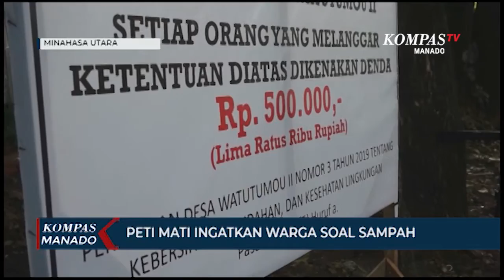Peti Mati Pemberi Pesan Jangan Membuang Sampah Sembarangan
Minahasa Utara, Kompas.tv-  Sebuah Peti mati diletakkan di Jalan Raya Manado-Bitung, tepatnya di jaga 7 Desa Watutumou Dua Kecamatan Kalawat-Kabupaten Minahasa Utara. Peti mati dengan desain luar bergambar tengkorak ini diletakkan berdekatan dengan empat karangan bunga di tepi Jalan raya tersebut.

Peti mati berwarna kehitaman dan desain tengkorak ini, sengaja diletakkan Pemerintah Desa setempat, dikarenakan geram banyak warga luar Desa Watutumou Dua sengaja membuang sampah sembarangan di tepi Jalan raya tersebut.

Hukum Tua Desa Watutumou Dua, Defli Bawanda mengatakan Peti mati ini hendak memberi pesan kepada oknum nakal yang membuang sampah sembarangan, agar berhenti melakukan aksinya.

Pemerintah setempat berharap, dengan adanya Peti mati di Jalan raya, oknum pembuang sampah dari luar desa menghentikan aksinya. Pemerintah mengklaim warga Desa Watutumou Dua, sudah tertib menjalankan kewajiban mereka membuang sampah di tempat pembuangan sampah sementara milik Desa.

Yanemieke Singal Kompa tv Minahasa Utara